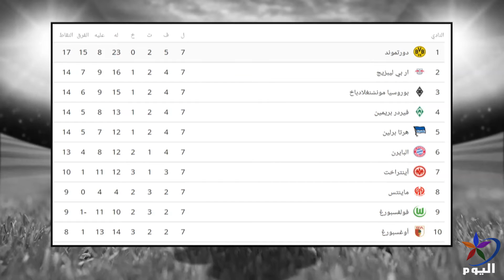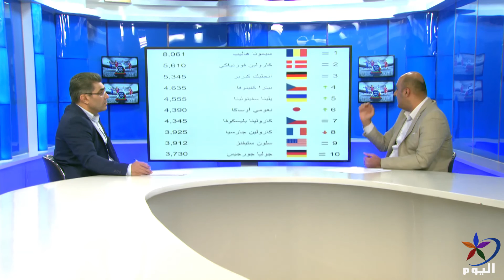الرياضة اليوم- 6